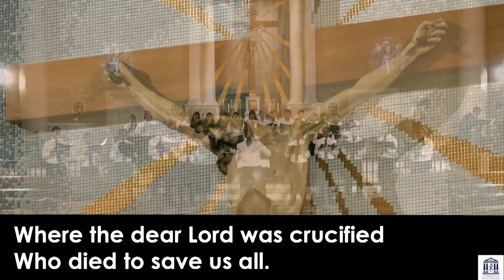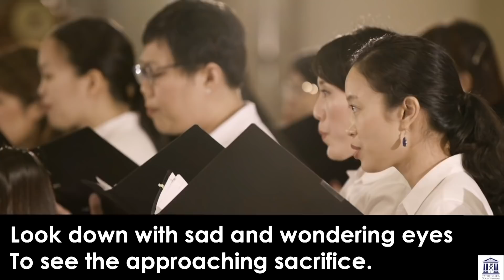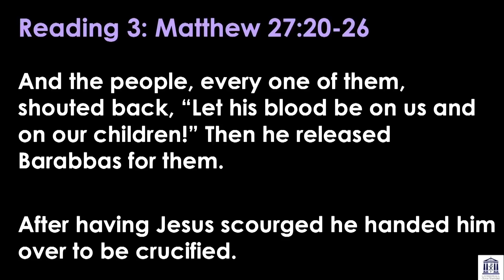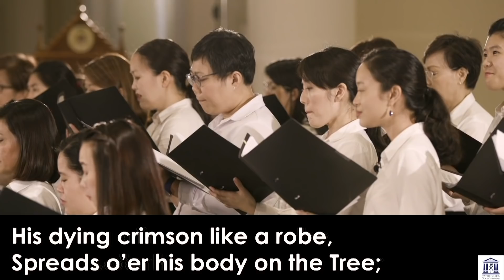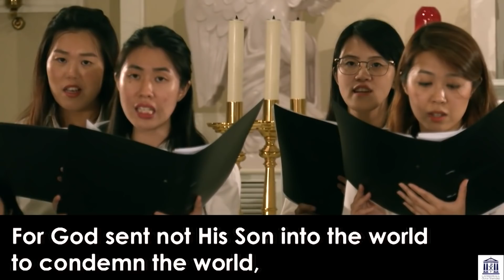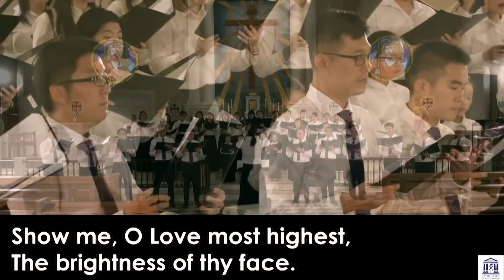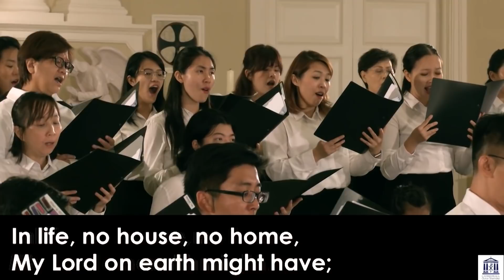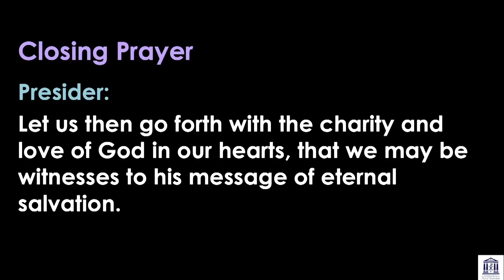Lent Choral Prayer Service @ Cathedral of the Good Shepherd (Singapore)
This Lent, join the Cathedral Choir of Saint Gregory the Great in prayer as they sing some of the best-loved traditional hymns for Holy Week and Easter, interspersed with texts from the Gospels that tell of Jesus’ triumphant entry into Jerusalem, followed by his subsequent death and resurrection.

► BROADCASTING by: Communications, Archbishop’s Office, Roman Catholic Archdiocese of Singapore